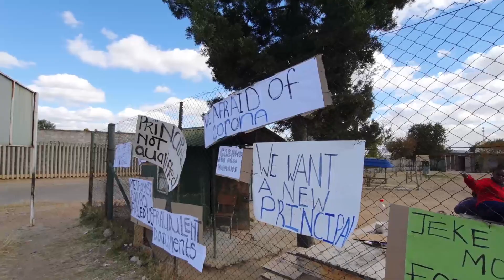Kaya News: Teachers strike at Akani Metmar school in Diepsloot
Teachers and staff at Akani Metmar school in Diepsloot have embarked on a strike due to issues with management.

Kaya News reporter Katleho Sekhotho visited the school.